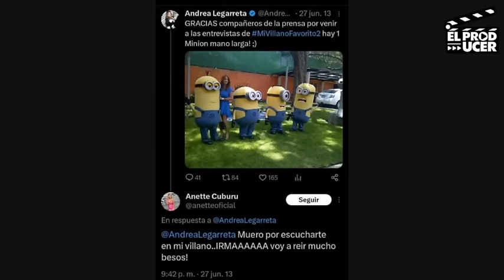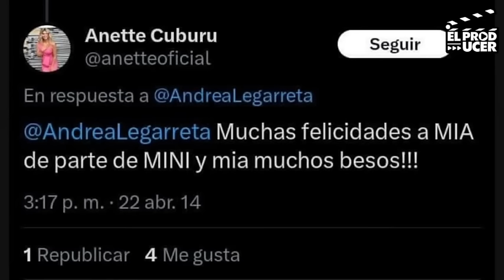MUESTRAN MENSAJES DE ANETTE CUBURU- que la ponen en mal